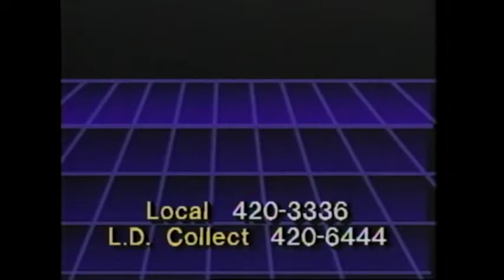Webster! Full Episode January 16, 1987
Note: David Crombie, Secretary of State and Minister of Multiculturalism, discusses reviewing patronage appointments of Citizenship Court judges and government funding for multiculturalism and reparations in Canada. Archbishop Ted Scott, Eminent Persons Group, provides insight into apartheid in South Africa and advocates for negotiations between black leaders and the South African government. The episode closes with a farewell segment to Steve Wyatt, investigative reporter for Webster!